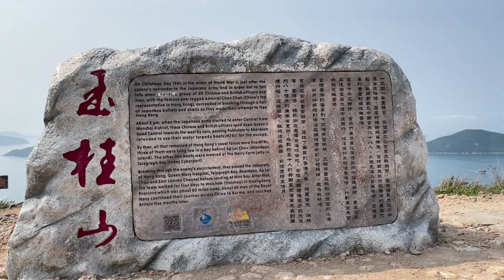【前編】登山者への挑戦状 急斜面の山＠玉桂山（Yuk Kwai Shan）～小さな冒険シリーズ～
久々にハイキングに行ってきました。
今回は香港島の南にある、標高196メートルの玉桂山 (Yuk Kwai Shan)を登ってみた。
簡単なルートだろうと思いきや、まさかの急斜面！！
高さはそこまでではないが、山頂の景色は素晴らしい♪
食いしん坊はかかさずにちゃんと美味しい食事も行ってきましたが、それはまた後日。
今回は前編のハイキングをお届けします。
※家族連れやハイキング不慣れな人は急斜面なのでご注意を

It has been a long time since my last hiking.
I went to Yuk Kwai Shan, which is 196 meters high and locate in the south of Hong Kong Island.
I thought it would be an easy route, but it was a steep slop
The view is splendid even it is not a tall mountain.
I also went to have a meal after hiking while the video is coming soon.
**Attention that family hiking or for those who are beginner for hiking should be careful on the steep slop.

已經很久沒有行山了。
今次的目的地是坐立於港島南邊，標高196米的玉桂山。
本來以為是簡單的路線，沒想到竟然有崎嶇的斜坡。
雖然此山低矮，但景色開揚。
行山後當然少不了品嚐美味佳餚的時間，此部分近日公開。
今次前編為大家送上登山的景色。
**注意如有家人同行或是登山初學者，請小心斜坡